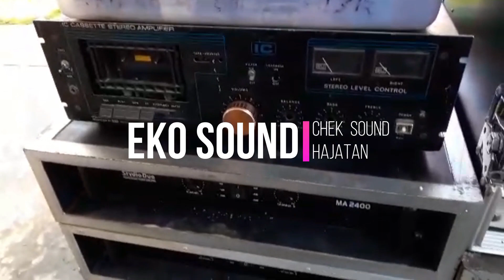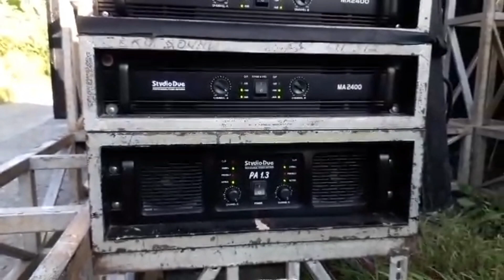CEK SOUND EKO SOUND SYSTEM KUNJANG NGANCAR KEDIRI